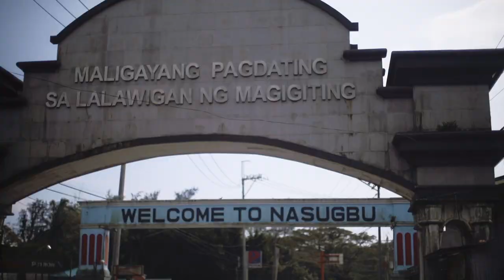Sonny & Niah - Wedding at Chapel On The Hill | Wedding Film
'Since I was young, I've always asked God to bless me with a kind and patient man. So when we finally meet, my heart was filled with joy, a joy beyond words can describe, but something my heart can truly feel. And I said, finally this is the one; the one my soul and heart loves.' ♥

Photographer: Myio Okamoto Photography
Coordinator: Glam Details Weddings and Events
Host: Jam Ocampo

Preparation: Casa de Miguelitos Resort
Church: Chapel On The Hill
Reception: Ville Sommet